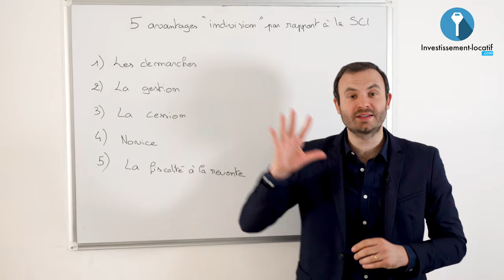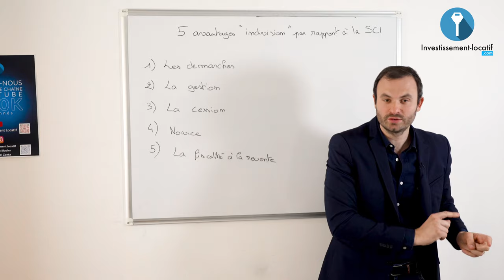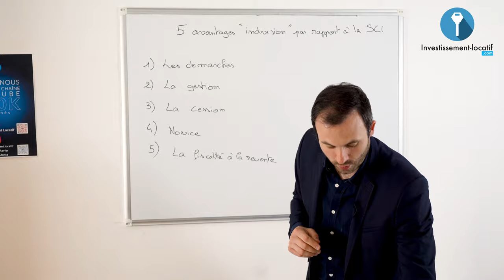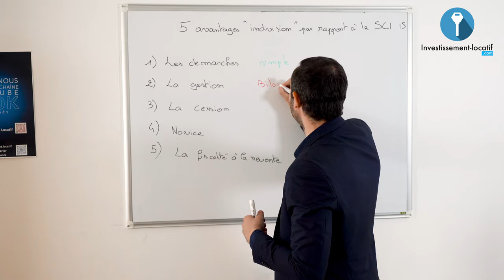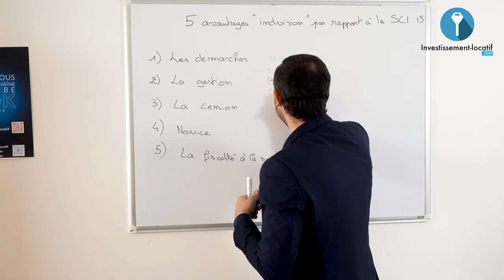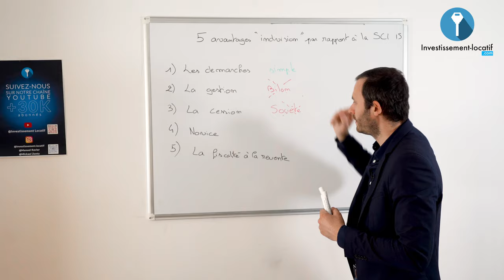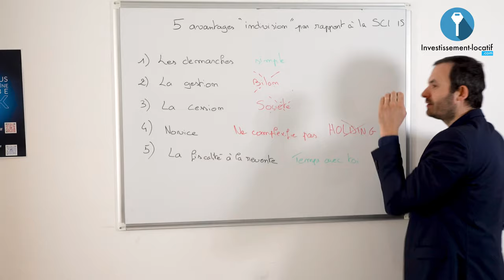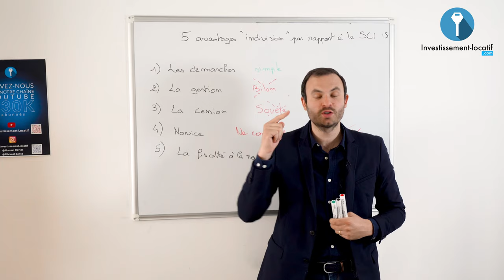Fiscalité Immobilière : 5 Avantages d'acheter en indivision !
Quelles sont les avantages à acheter en indivision ? Je partage 5 des avantages à acheter en indivision avec vous dans cette vidéo.

1. La simplicité des démarches. Même si cela n'est pas la principale raison pour laquelle il faut acheter en indivision, il faut quand même noter qu'elle en fait partie. Les démarches sont très simple à faire.

2. La gestion. Il est beaucoup plus facile de pouvoir comparer les entrées et sorties dans une indivision plutôt. Ce qui rend sa gestion un petit peu facile. Puisque vous n'avez pas de bilan à faire. Et donc pas besoin de passer par un expert comptable.

3. La cession. Ici vous aurez la possibilité de signer à votre nom propre les documents qui vont vous permettre de vendre le bien.

4. Agir comme un novice. Il faut oublier le holding si vous débutez sauf si vous avez un apport important à mettre. Ne complexifiez donc pas dans votre achat.

5. La fiscalité à la revente. Acheter en indivision veut dire que le temps est avec vous. c'est à dire que plus le temps passe, moins vous allez payer d'impôts sur la plus value.

Bon visionnage.